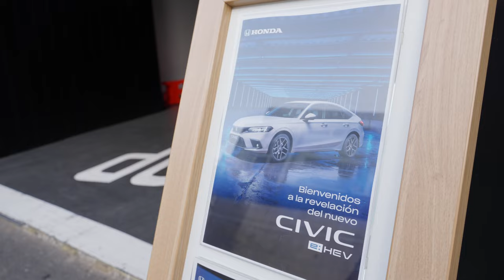Evento presentación Honda Civic - Honda Canarias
Así fue nuestro evento de presentación de la undécima generación del Honda Civic, que coincide con la celebración de su 50 aniversario.Nuestros invitados han podido descubrir, de la mano de Adriana Mújica y Francisco Ramírez, los detalles de este nuevo modelo, así como conocer un poco más el universo Honda.

Ahora, en el año de su 50 aniversario, el Civic sigue siendo un modelo icónico de la marca.Queremos agradecer la asistencia de la prensa especializada.